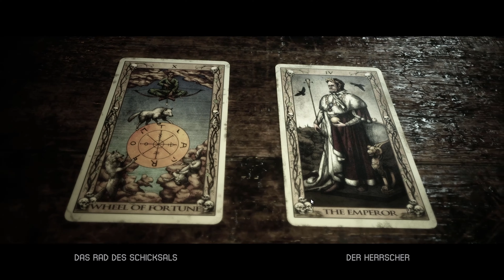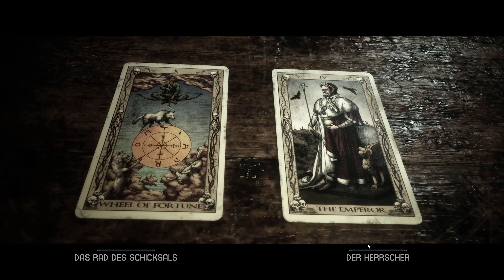Lets Play | The Quarry | "Die sterben hier wie die Fliegen!" | Folge 14